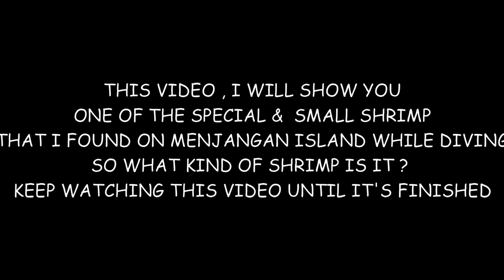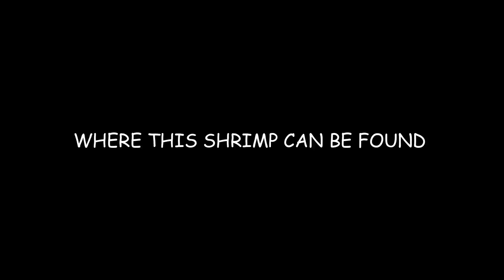Fact : Hairy shrimp is the smallest shrimp in Bali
Hairy shrimp is one of the smallest shrimp & it's rather difficult to find it becouse of it's color & shape which resembles the place where it lives ...I found on Menjangan Island with a size of 0,5 cm